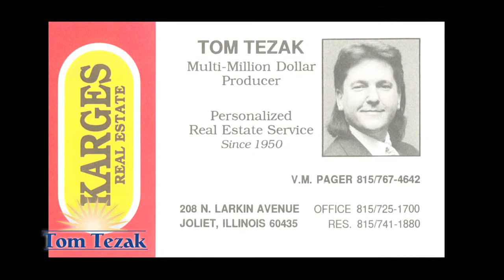Tom Tezak Maui Real Estate agent Bio part 2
Tom Tezak's story about where he grew up and what lead him to his path as a Realtor, from funeral director to Deputy Coroner to Retail store owner to Realtor and learning the skills to excell in customer service. part 2